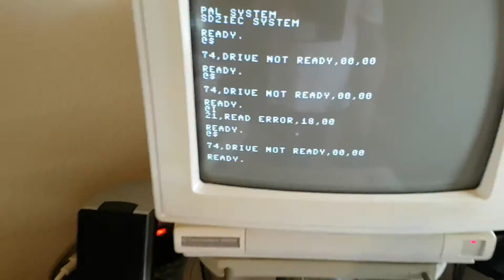21 Read Error, 00, 00 Was nun....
Vielleicht hat einer von Euch ein Tip.